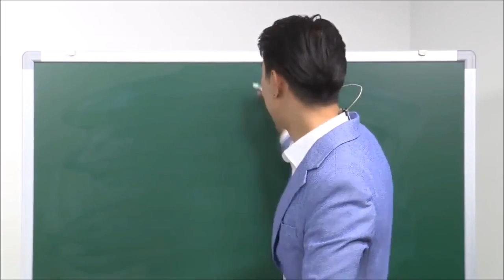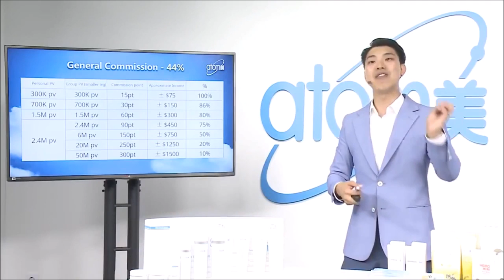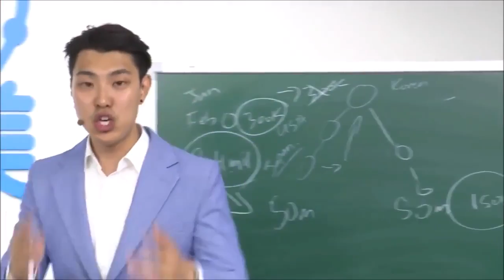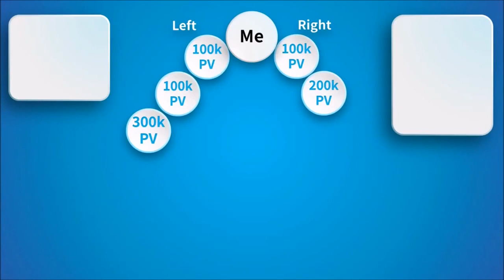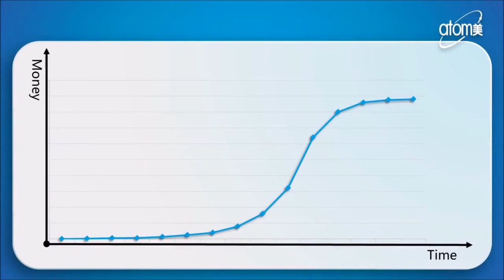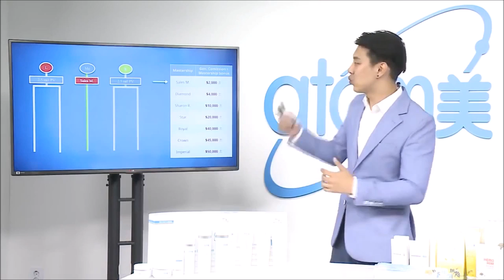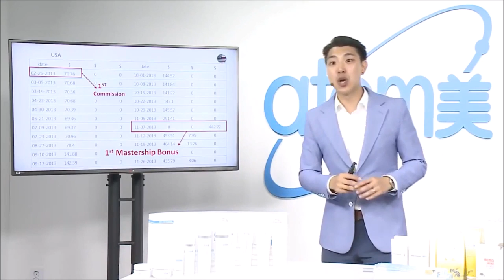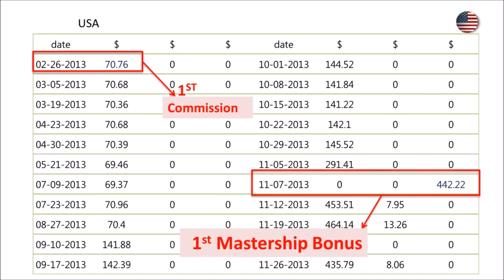Atomy Compensation Plan by Park Joo Young - English